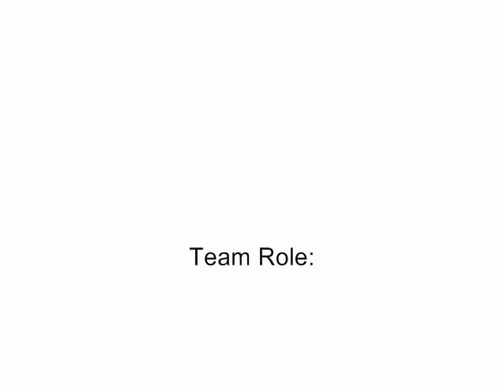Big Apple Donut TVC animation ads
my 3D animation assignment year 2008 April.